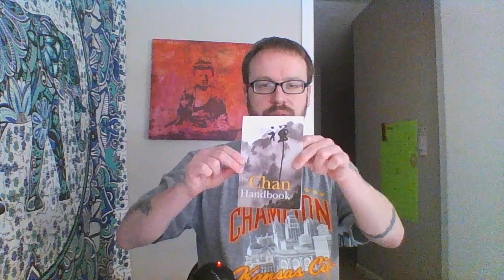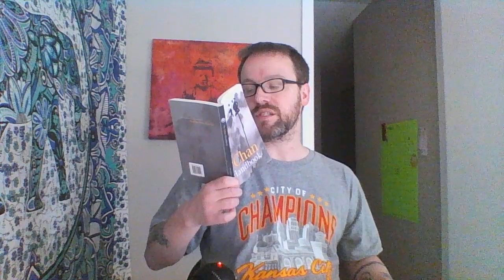Chan Handbook Read Along 11: Thought Cultivation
Thought Cultivation Eliminates False Thinking